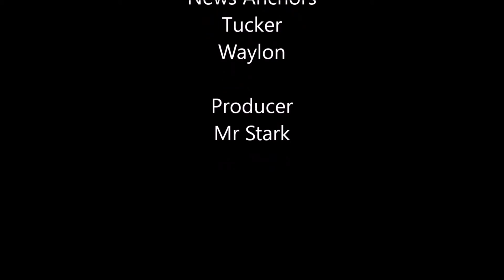dec 19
Today's Announcements